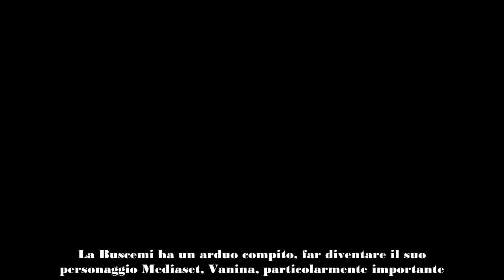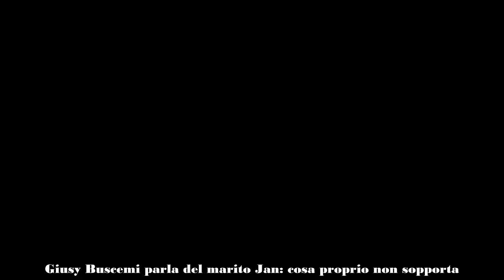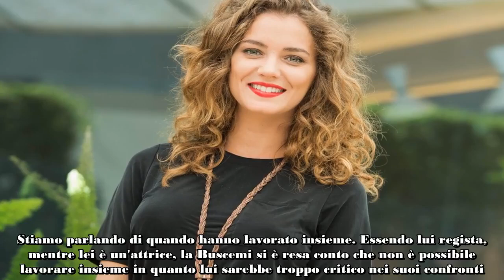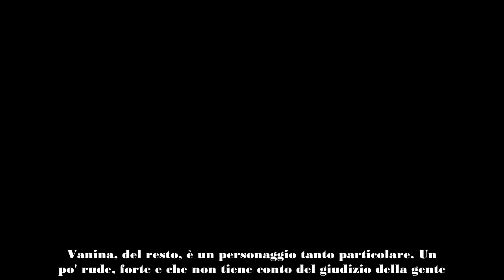Giusy Buscemi inaspettata sul marito Jan C'è una cosa che proprio non sopporto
Giusy Buscemi ha rilasciato un'intervista nella quale ha parlato in modo inaspettato del marito Jan, anche lui regista: ci sarebbe una cosa che l'interprete di Vanina proprio non sopporta. Scopriamo a che cosa si riferisce.
La bravissima attrice Giusy Buscemi ha rilasciato un'intervista nella quale ha parlato in modo del tutto inaspettato del marito Jan. Ha rivelato che, da un lato, ci sarebbe una cosa che proprio non sopporta e che lui avrebbe fatto spesso. La Buscemi ha un arduo compito, far diventare il suo personaggio Mediaset, Vanina, particolarmente importante. Infatti, facendolo crescere, potrebbe tranquillamente diventare quello che è stato Montalbano per la Rai. La fiction, del resto, ha avuto un grandissimo successo e ha lasciato tanti telespettatori col fiato sospeso. Lei stessa ha svelato che ci sarebbero anche delle affinità con il mondo di Camilleri, anche se Vanina ha un punto di vista decisamente diverso, perché femminile.